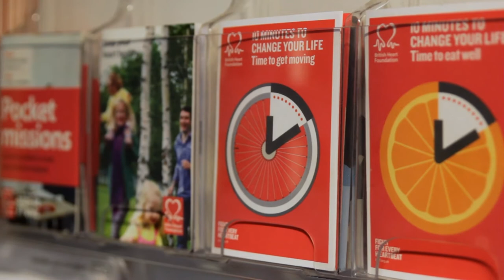British Heart Foundation - Health at work with Camden & Islington NHS Foundation Trust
See how you can implement a simple health at work programme to benefit your workforce and colleagues.

We take a look at Camden & Islington NHS Foundation Trust and how they have used our programme.